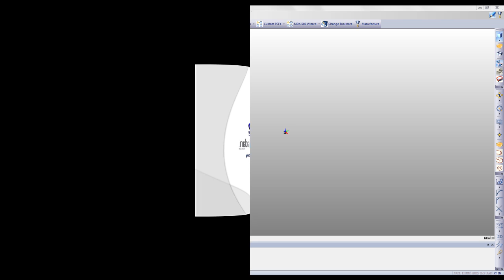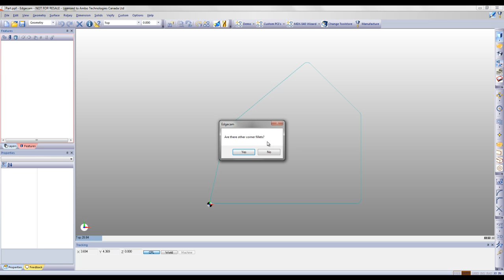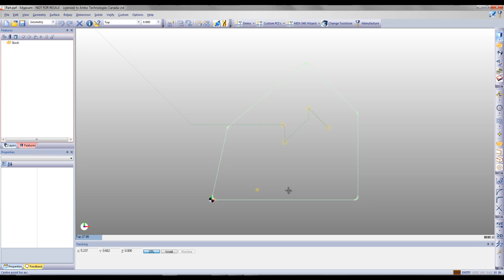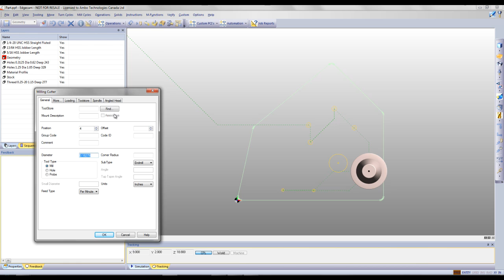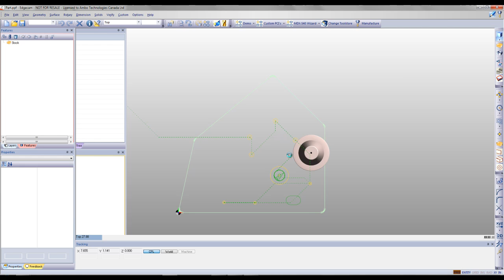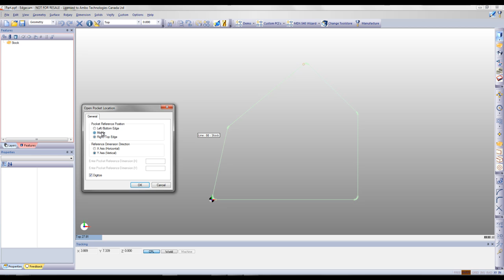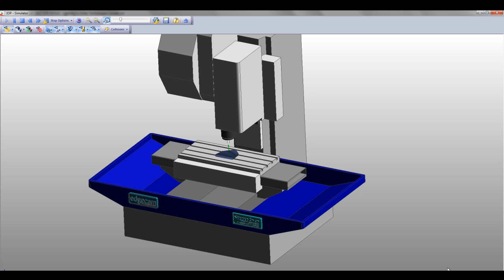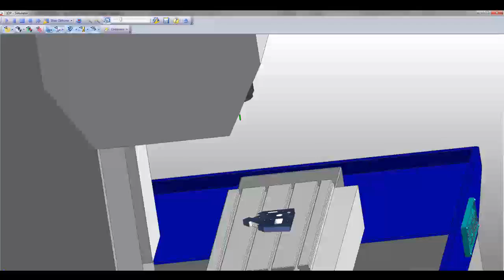Edgecam 2D Milling Wizard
Conversational like programming, with no Training! Ready to cut in 2 hours

With Edgecam 2D Milling Wizard programming simple 2D parts is made easy and efficient. With our 2D feature based Milling Wizard it will help you produce wireframe parts using a step-by-step process with little training required.

With Edgecam 2D Milling Wizard you can automatically create part stock and select from our 4 main 2D milling features (holes, slots, pockets, open pockets).

Whether you have part print, PDF drawing or simply a part concept with Edgecam 2D Milling Wizard you can produce your job in just a few minutes!